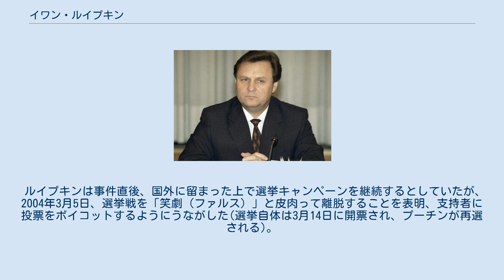イワン・ルイプキン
イワン・ペトローヴィチ・ルイプキン（ロシア語: Иван Петрович Рыбкин、ラテン文字転写の例：Ivan Petrovich Rybkin、1945年1月5日 - ）は、ロシア連邦の政治家。
ロシア農業党のメンバー、ボリス・エリツィン政権で初代ロシア連邦議会下院議長、5代目ロシア安全保障会議書記を歴任。
 1945年1月5日にヴォロネジ州セミゴロフカの農家に誕生する。
1968年にヴォルゴグラード農業大学を卒業し、ヴォルゴグラード州ソフホーズに上級機械工として勤務する。
1969年に徴兵され軍務につく。
1970年にソ連共産党に入党。
1970年から1974年までヴォルゴグラード農業大学大学院に学び、技術学博士候補となる。
同大で教職に就き、助教授、畜産機械化・自動化講座主任、機会学部副部長などを歴任した。
農業関係（特に農業機械）の学術的論文や著作は150点を超える。
その他、1991年にソ連社会科学アカデミーとロシア外務省外交官養成大学でも学んだ。
 ソ連共産党でも、大規模機械化農業生産の専門家として活動。
1990年にロシア連邦共和国人民代議員に選出された。
人民代議員としては、院内会派「ロシアの共産主義者」の創設に関わるが、後に同会派を離脱し、「ロシアの統一」に参加する。
ソビエト連邦の崩壊後は勤労者社会党の創設や、ロシア連邦共産党に参加するなど、社会主義的な立場から政治活動を続け、1993年にはロシア農業党に参加する。
同党はロシア共産党の兄弟党である。
同年10月のモスクワ騒乱後、ロシア農業省水利事業総局次長に任命される。
同年12月に下院国家会議選挙に立候補し当選する。
1994年1月に下院議長に選出された。
 1995年、エリツィン大統領の意を受けて、中道左派「イワン・ルイプキン・ブロック」を創設した。
同年12月に下院議員にヴォロネジ州の小選挙区から立候補し再選された。
1996年1月の下院議長選挙では、「我が家ロシア」などの支持を得たが、共産党のゲンナジー・セレズニョフに敗れた。
同年4月にロシア社会党を結成。
同年10月にアレクサンドル・レベジの後任として、ロシア連邦安全保障会議書記に任命された。
1998年3月に独立国家共同体（CIS）問題担当及びチェチェン問題担当の副首相に任命された。
2002年6月からはチェチェン紛争の終結を目指し、戦争を推進するウラジーミル・プーチン大統領に対して書簡を公開するなど積極的に活動していた。
 2004年2月、ルイプキンは「自由ロシア」を結成し、2004年ロシア連邦大統領選挙に立候補を表明した。
ルイプキンは、プーチン政権によって事実上国外追放されたボリス・ベレゾフスキーの資金援助を受け、さらに有権者200万人の署名を集めて選挙戦に臨んだ。
選挙戦当初は、チェチェン政策や経済政策、社会政策などをめぐり積極的にプーチン政権批判を行っていた。
 ところが2月5日、ルイプキンは突如失踪した。
不可解な状況の下での失踪ということもあり、彼の家族は8日になって警察に捜索願を出したが、要として行方は分からなかった。
しかし失踪から5日後の10日になって、ルイプキンはウクライナの首都キエフに姿を現した。
ルイプキンはこのとき、自分はただキエフに住む友人の家にいただけで、騒ぎになるとは予想せず、姿を消すつもりなかった、今日新聞を買って驚いたとして、誘拐説を否定。
また、「私は疲れており、休暇をとる権利はある」と発言した。
 しかし2月14日、ルイプキンはロンドンで記者会見し、「ウクライナの首都キエフで、何者かによって誘拐されていた」と説明した。
ルイプキンは会見で、チェチェン独立派のアスラン・マスハドフと和平交渉に臨むため6日にモスクワからキエフに入った。
キエフ市内のアパートでマスハドフを待つ間、出された茶を飲み気を失い、10日に意識を取り戻したと語った。
この間、同室の人物から「協力するように」と脅迫を受けていたとも語り、また、実行犯から「これは特殊作戦である」と説明を受けた、とも証言した。
ルイプキンは「誰の仕業かは不明だが、誰の利益となるかは明らかだ」と述べ、プーチン大統領派による謀略であるとし、身の安全を図るため選挙投票日である3月14日までロシアへは帰国せずにヨーロッパに滞在することを発表した。
 しかし、この会見はロシアではほとんど報道されなか...